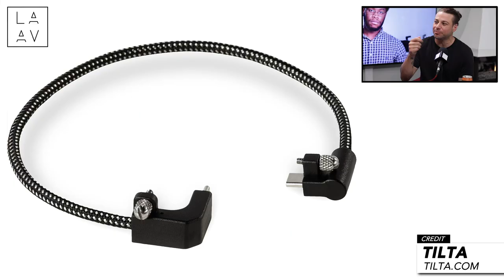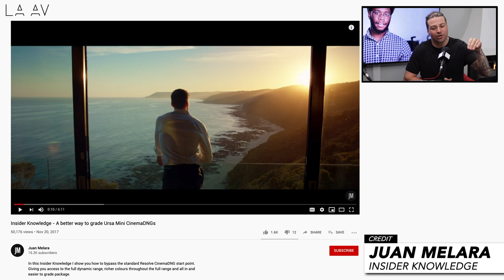Shooting with Blackmagic Design vs Red vs Arri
The camera Jabronis discuss shooting in Blackmagic Design's ecosystem with fellow Director Of Photography Jordan Pacheco including the Pros and Cons of Ursa Mini Pro G2,  Pocket Cinema  6k, Pocket Cinema 4k from ergonomics to color science and compare and contrast working with Reds and Arri Alexas. And of course we have to talk about Jordan's recent film starring Danny Trejo which he shot on 2 Blackmagic Ursa Minis.

Los Angeles Audio Visual Club is two filmmakers talking about everything filmmaking and content creation. Topics include cameras, lighting, shoot breakdowns, BTS, travel, cinema, photography, and basically everything involved tv, film, video, media production including interviews with friends in all aspects of the industry.